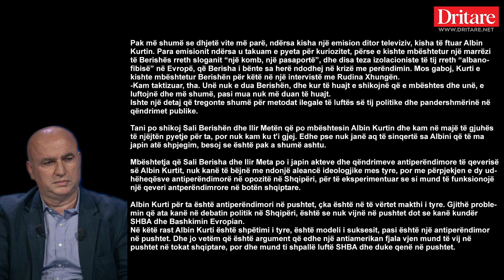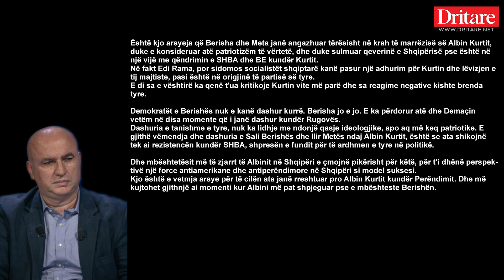Përse Berisha dhe Meta janë mbështetësit më të mëdhenj të Albin Kurtit! Nga Mero Baze!